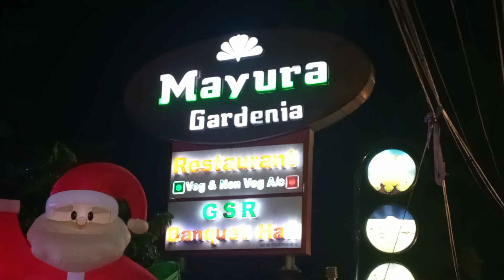Kadapa Mayura Gardenia Christmas Decoration || Awesome view enjoyed a lot